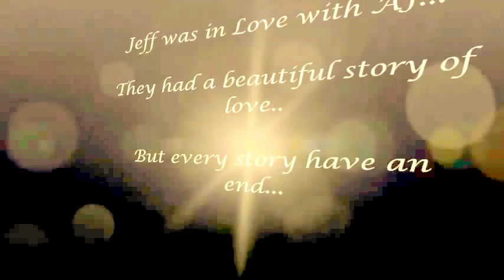Aj Lee & Jeff Hardy - The Last Time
Aj Lee & Jeff Hardy ft. Cm Punk
Song: The Last Time
Artist: Taylor Swift ft. Gary Lightbody